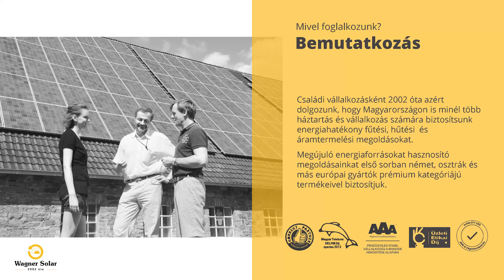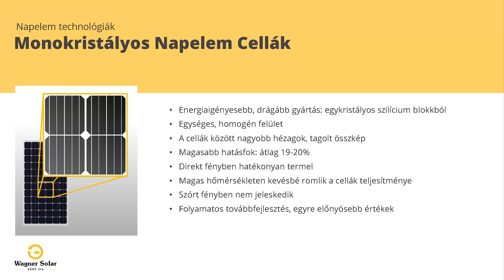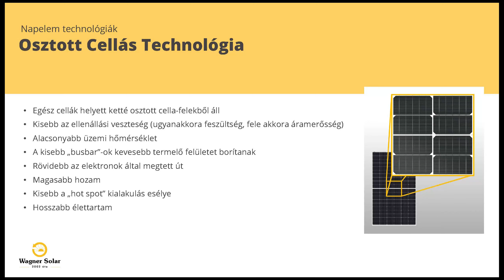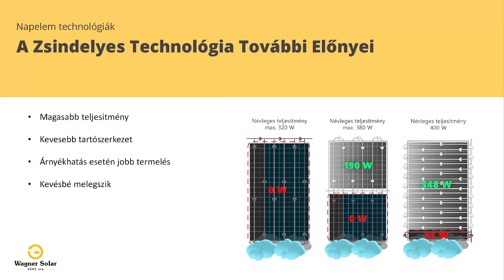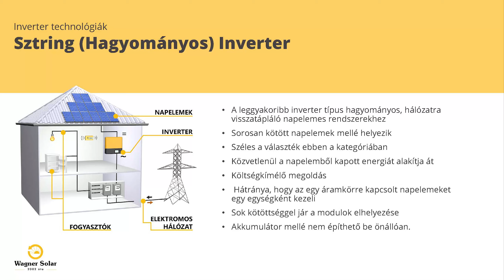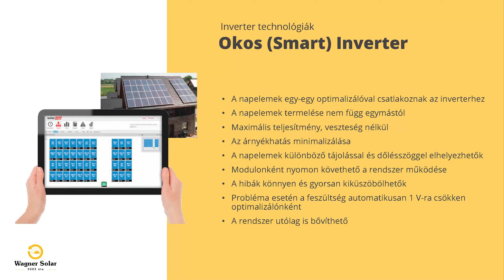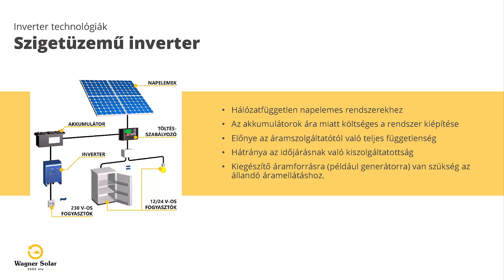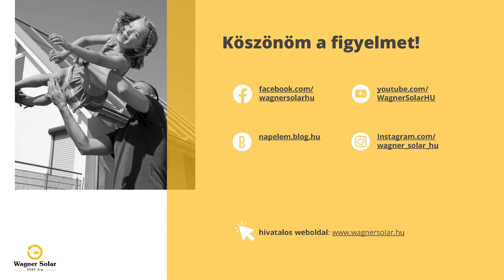Napelem és inverter technológiák│Wagner Solar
Milyen típusú technológiák közül választhatunk?
Hogyan maximalizálhatjuk a napelemes rendszer termelését?
Hibrid napelemes rendszerek – Milyen megoldásokkal biztosíthatom a legfontosabb fogyasztók áramellátását áramszünet esetén?
Előadó: Szombathelyi Tamás (Vezető napelemes szaktanácsadó, Wagner Solar Hungária Kft.)

Megújuló energia megoldások szakértőtől, tervezéstől a kivitelezésig!